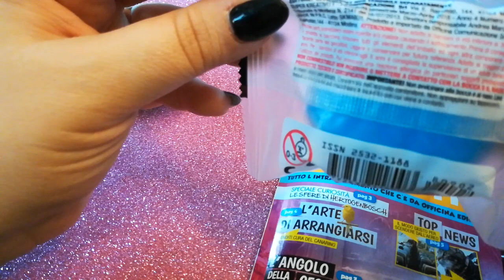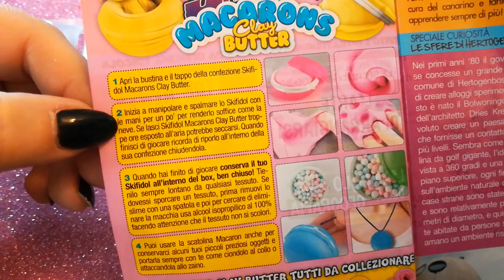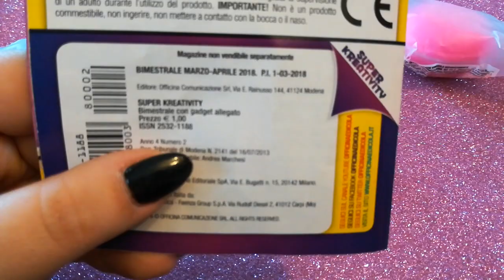Skifidol Macarons Clay Butter... Proviamoli insieme....